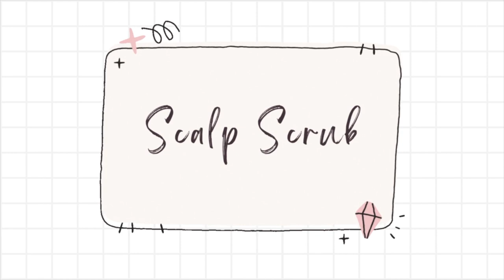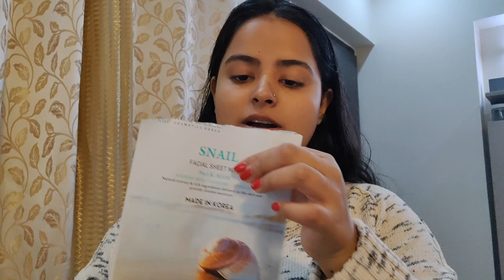*EXTREME* Birthday Glow Up At Home | Brad Mondo Haircut | Skincare, Haircare & Bodycare |Soni Mishra